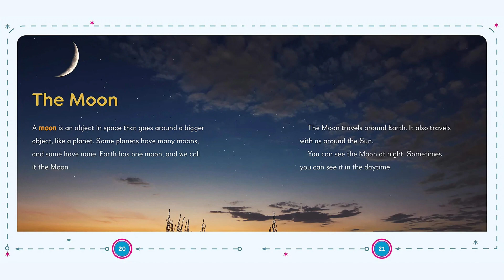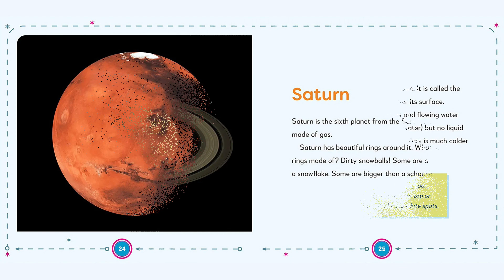My First Book of Planets: All About the Solar System for Kids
Blast off on an exploration of outer space with this colorful solar system book for kids 3-5

Get little astronomers excited about the cosmos—from the bright and burning sun, to our own blue Earth, stormy Neptune, and every planet in between. With this incredible book of planets for kids, curious learners ages 3 to 5 will explore the entire solar system through amazing images and fascinating facts on what makes each planet so special, including their size, distance from the sun, what the surface is like, how many moons they have, and more!

Go beyond other planet books for kids with:

BIG, BEAUTIFUL IMAGES: Vibrant photos and illustrations will take kids deep into space—no telescope required.

ASTRONOMY FOR KIDS: Learn all about the eight planets in our solar system, plus dwarf planets Ceres, Pluto, Eris, Haumea, and Makemake.

FUN SPACE FACTS: Did you know the bubbles in soda are the same gas that's on Venus? Out of this world facts will make this toddler space book a hit!

Show kids the amazing universe that surrounds them with My First Book of Planets.